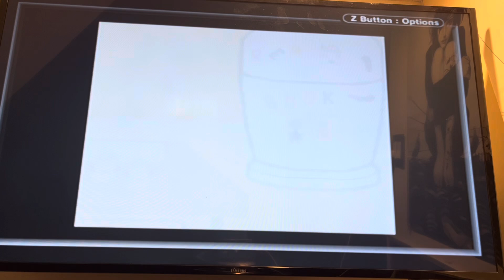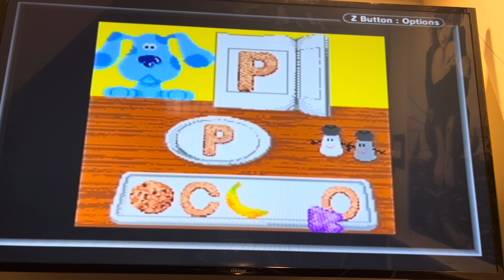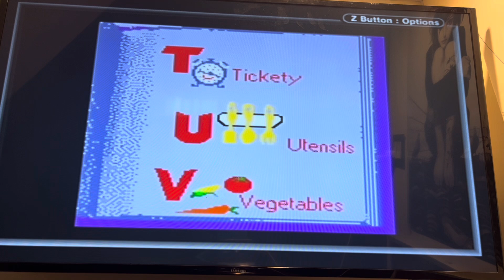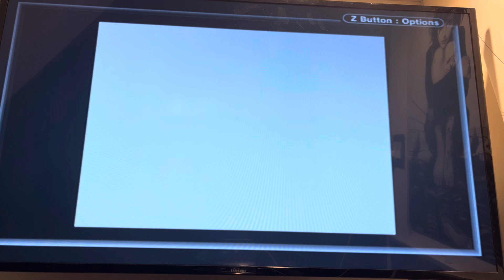Let’s Play Blue’s Clues: Blue’s Alphabet Book Part 3 (FINAL PART)